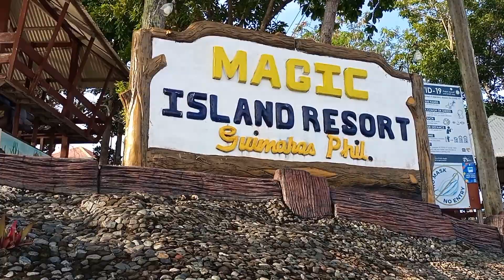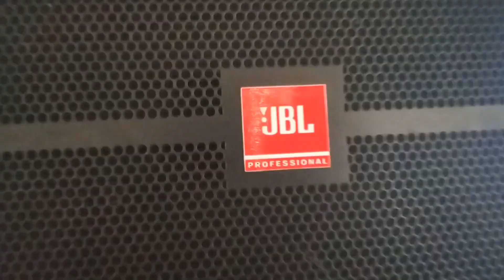Wedding Set up 2021 Marvin & Shiela @ Magic Island Resort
Lights & Sound by SML Pro Audio